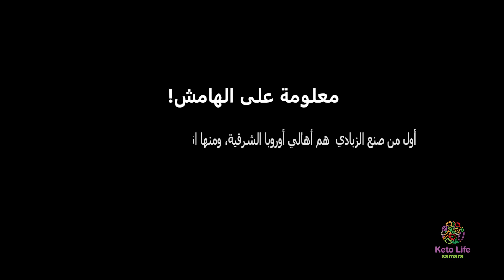هل الالبان الزبادي والاجبان ممنوعة او مسموحة بالكيتو | لماذا يجب ايقاف مشتقات الحليب وما البديل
هل الالبان والاجبان مسموحة او ممنوعة بالكيتو و ماهي الانواع المسموحة و هل هي سبب ثبات الوزن ؟ كل  تفاصيل الالبان والاجبان ومشتقات الحليب وعلاقتها بالريجيم الكيتوني رح نتحدث عنها بطريقة علمية وبسيطة في هذه الحلقة.

سؤال الحلقة :
ماذا تتناول من مشتقات الحليب اللبن ام الجبن وكم الكمية؟؟

مصادر الحلقة
الأجبان والألبان في الكيتو: اعرف ما هو الممنوع والمسموح منها

محتوى الحلقة

0:00 - مرحبا وكيف الحال
12:00 - سؤال ونهاية الحلقة

أحمد سمارة
samaras ketolife
Ahmad Samara Keto